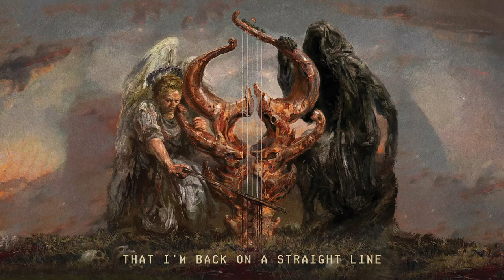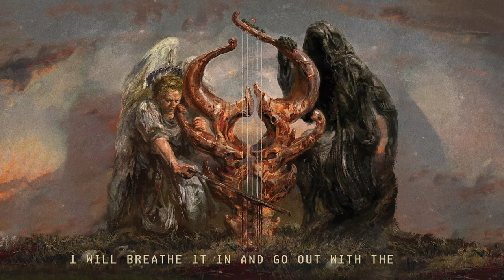Demon Hunter- I Am A Stone (Resurrected) [Lyric Video]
Listen to "Songs of Death and Resurrection" from Demon Hunter now

I Am A Stone (Lyrics)

It's hard to say that I'm back on a straight line
You'll see my path is in fact just a fault line
It's in my blood, it's in my lungs
And it won't die
I fight these words
I bite my tongue so I don't lie
Though it's me to blame
There is no more shame in me
I just feel the same
Immune to all this pain
And the scars don't write a song for me at all
I am a stone, unaffected
Rain Hell down onto me
Flesh and bone, unaffected
Your fool I will not be
I tried to see and believe in the short-sight
Accept the burn of a vain and a half life
And how you rest your faith in these for a lifetime
The hollow lie against my hope that I won't buy
No, your tears won't line a path for me to crawl
The waters rise above my eyes
I will breathe it in and go out with the tide
And when you think this is the end
You will find me there where I have always been